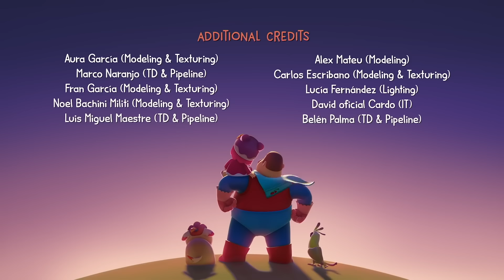👻 There's something in her room! 😱 | Hero Dad | Full Episode! | Kids Shows Free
Time to go to bed! But every time the light switches off, Miao and Guau hear some really scary sounds. Terrifying!! But they soon find out that Tua is making the scary noises because she is not able to fall asleep. What should they do? Miao realizes Tua is making the noise because she is scared sleeping alone, so Miao invites Tua to sleepover in her bedroom. Now, Miao, Guau and Tua, all together, can go back to sleep happily and have sweet dreams!

HERO DAD guides MIAO through the everyday lessons of a 3-year-old’s life, as a superhero… albeit a clumsy superhero that’s always getting himself into trouble! He is supposed to be the hero, but he always ends up being saved by MIAO, who in turn learns the lesson of the day in the best way possible: laughing and having so much